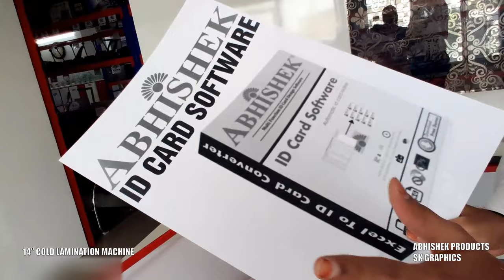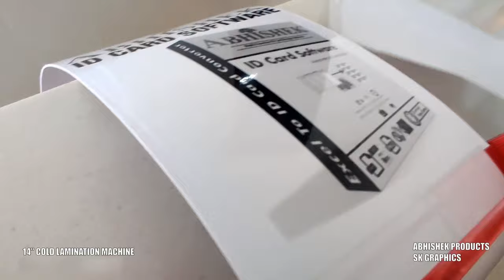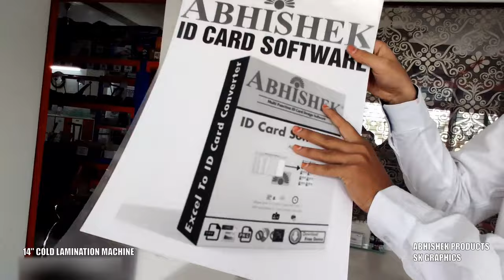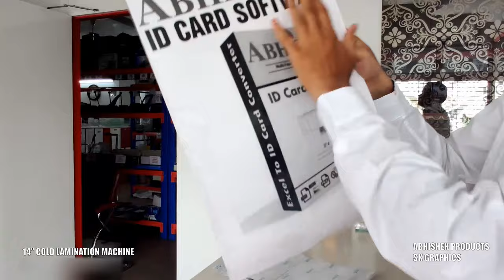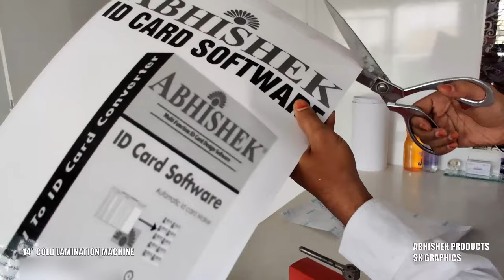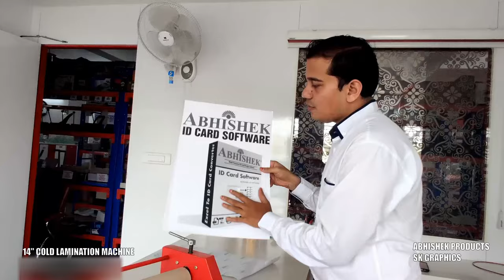🖨️ 14'' Cold Lamination Machine Demo | How To Lamination | AbhishekID.com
| *WhatsApp* | ID cards and photos with our advanced cold lamination machine. Ideal for professional and personal use, this machine provides a protective layer that guards against wear, moisture, and fading.

Our Address
*ABHISHEK PRODUCTS*

New Showroom -

Sublimation Paper and Sublimation Ink
Photo Printing on Mug
Logo printing on Mug
Sublimation Magic Mug
Magic Mug Printing Sublimation Couple Mug Printing
Sublimation Epson L130 Printer
Sublimation Epson L805 Printer
Sublimation Epson L1800 Printer
Epson L1800 roll to Roll Printer
Light Garment Rubber Paper
Dark T Shirt Transfer Paper
Dark Heat Transfer Paper
3D Mobile Cover Printing Machine
Mobile Pouch Printing Machine
Lanyard Heat Press Machine
Lanyard Printing Machine
Outer Holder
Inner Holder
Box Holder
Insert Holder
Direct Fitting
Tag and Landyards
Flat Tags
Shine Tags
Saturn Tags
Multi Colour Tags
Round Tags
Cold Lamination
Lamination Machine
Lamination Machine Parts
Manual Cutter
Fusing Machine
Button Badge
Retractor Or Yo Yo
Key Chain
Metal KeyChain
Stapler
Office Machines
Badge Making Machine
Golden Foil Machine
Hard Cover Making Machine
Hot Press Machine
Creasing
Material
Other Machine
Binding
Comb Binding
Glue Binding
Binding Material
Thermal Binding
Spiral Binding
Cutting Machines
Digital Paper Cutter
Corner Cutter
Office Equipment
Blower
Impulses
Paper
PhotoCopier Consumables
Toner Drums
Cartridges Spares
Color Toner
OHP SHEET
PP ZIG ZAG SHEET
PP SHEET
PVC OVERLAY FILM
PVC FILM
PVC CORE
PVC RIGID PE MASKING
PVC PRINTABLE SHEET
PVC FOAM BOARD
Services
De Lamination or Lamination Removal
Coin Card Packing
Dome Sticker
Multi Colour Belts
Cartridge Refilling
Tag-Lanyard Printing
MFID ID Card Software
Product Gallery
Print upto 4000 Id cards without Refill
Do More Business with id card Printers, Cutters and Binding Machines
id cards Printed Tags and Lanyards
48x72 Die Cutter
Aadhar Card Printer
Electric Binding Machine
About Pages
About Abhishek Products
About SK Graphics Hyderabad
About India Plastic hyderabad
Epson Authorized Dealer
Id Card Soluition
Sublimation Xerox Center
Machine Repair Center
Book Binding Center
Videos
Android App
Id Card Softwares
EPSON ID card and tray

- TIME STAMPS -
00:00 - COLD LAMINATION MACHINE DEMO
00:32 - ABOUT COLD LAMINATION MACHINE
01:36 - HEIGHT ADJUTMENT IN AMCHINE
03:00 - HOW TO DO COLD LAMINATION - 1 SIDE LAMINATION
06:43 - HOW TO DO MOUTUNG - 2 SIDE GUMMING